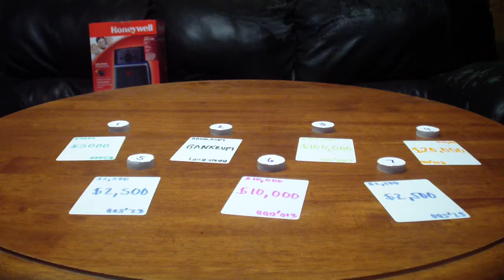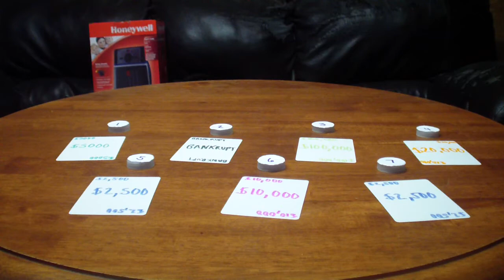Card Sharks Tournament of Champions Finals Game 3 Part 4 Alex Putnam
For a 4th time, Alex Putnam busted in the Money Cards. He has $51,700 and he ready to try to add $100,000 to the current Jackpot, which is at $262,200